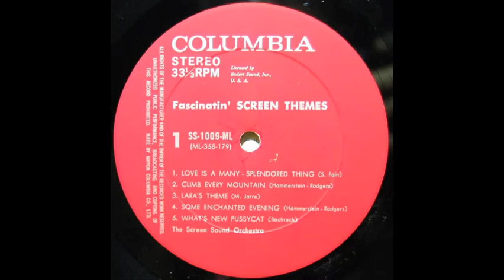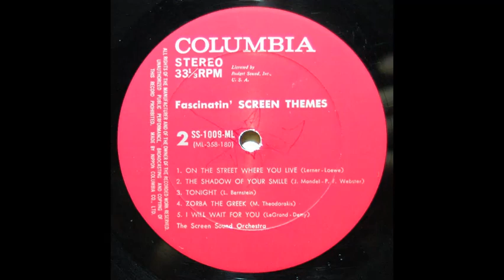I Will Wait For You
The Screen Sound Orchestra - Fascinatin' Screen Themes (1970) JP LP